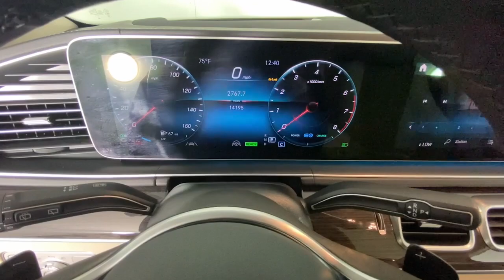2022 Mercedes-Benz GLS New and preowned Mercedes-Benz, Atlanta, Buckhead, certified preowned P2184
Mojave Silver Metallic Used 2022 Mercedes-Benz GLS GLS 450 available in Atlanta, Georgia at Mercedes of Buckhead.

Recent Arrival!br2022 Mercedes-Benz GLS. This GLS 450 GLS is Mojave Silver Metallic and has Macchiato Beige/Black w/Leather Upholstery interior. Panorama Sliding Sunroof and Wheels: 21 Triple 5-Spoke. 2022 Mercedes-Benz GLS 450 4MATICbrbrPanorama Sliding Sunroof, Wheels: 21 Triple 5-Spoke.brbrbrCARFAX One-Owner. Clean CARFAX.brbrbrAs a family-owned enterprise, Mercedes-Benz of Buckhead prides itself in offering you exceptional customer service. Our Mercedes-Benz Certified sales staff goal is to treat you to an enjoyable, efficient, and transparent purchase experience, enhanced by our convenient Buckhead location and extensive selection of weather protected new and pre-owned automobiles. Allow us to show you what makes Mercedes-Benz of Buckhead the luxury automobile destination of choice in the Southeast. Enjoy our gourmet Cafe Benz, pamper your Mercedes-Benz in our award winning service department, browse our interactive showroom, and rest assured that serving you is our #1 PRIORITY. Mercedes-Benz of Buckhead...Where People Drive Us!
Navigation system: MB Navigation,Driver Assistance Package Plus,13 Speakers,AM/FM radio: SiriusXM,Premium audio system: MBUX,Radio: MBUX Multimedia System,Weather band radio,Air Conditioning,Automatic temperature control,Front dual zone A/C,Rear air conditioning,Rear dual zone A/C,Rear window defroster,Head restraints memory,Memory seat,Power driver seat,Power steering,Power windows,Remote keyless entry,Steering wheel memory,Steering wheel mounted audio controls,Adaptive suspension,Auto-leveling suspension,Four wheel independent suspension,Speed-sensing steering,Traction control,4-Wheel Disc Brakes,ABS brakes,Active Brake Assist w/Cross-Traffic Function,Child-Seat-Sensing Airbag,Dual front impact airbags,Dual front side impact airbags,Emergency communication system: eCall Emergency System,Front anti-roll bar,Knee airbag,Low tire pressure warning,Occupant sensing airbag,Overhead airbag,Power adjustable front head restraints,Rear anti-roll bar,Panorama Sliding Sunroof,Power Liftgate,Active Blind Spot Assist,Active Lane Keeping Assist,Brake assist,Electronic Stability Control,Auto High-beam Headlights,Delay-off headlights,Fully automatic headlights,Rear fog lights,Panic alarm,Security system,Active Distance Assist  DISTRONIC,Active Emergency Stop Assist,Active Lane Change Assist,Active Steering Assist,Active Stop & Go Assist,Route-Based Speed Adaptation,Speed control,Auto-dimming door mirrors,Bumpers: body-color,Heated door mirrors,Power door mirrors,Roof rack: rails only,Spoiler,Turn signal indicator mirrors,Active Speed Limit Assist,Apple CarPlay/Android Auto,Auto tilt-away steering wheel,Auto-dimming Rear-View mirror,Compass,Driver door bin,Driver vanity mirror,Evasive Steering Assist,Front reading lights,Garage door transmitter: HomeLink,Genuine wood console insert,Genuine wood dashboard insert,Genuine wood door panel insert,Heated and Ventilated Power Front Seats w/Memory,Illuminated entry,Outside temperature display,Overhead console,Passenger vanity mirror,PRE-SAFE  PLUS Rear-End Collision Protection,Rear reading lights,Rear seat center armrest,Tachometer,Telescoping steering wheel,Tilt steering wheel,Traffic Sign Assist,Trip computer,3rd row seats: split-bench,6-Seat Configuration,Front Bucket Seats,Heated front seats,MB-Tex Upholstery,Power passenger seat,Split folding rear seat,Ventilated front seats,Front Center Armrest w/Storage,Passenger door bin,Wheels: 21 Triple 5-Spoke,Rain sensing wipers,Rear window wiper,Speed-Sensitive Wipers,Variably intermittent wipers,3.27 Axle Ratio